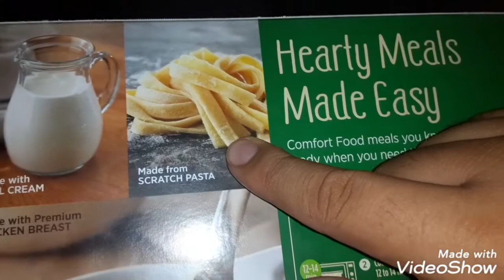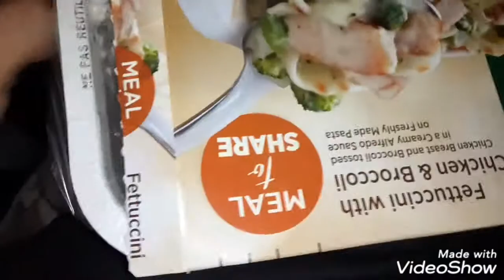Marie Callender's fettuccine with chicken and broccoli made from scratch with real pasta & cheese